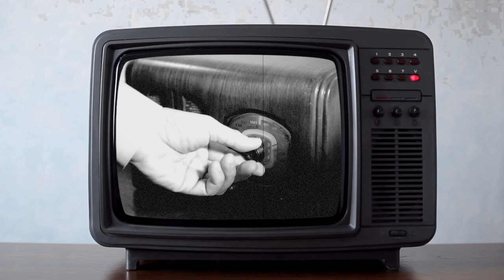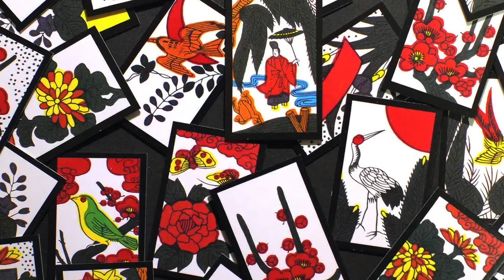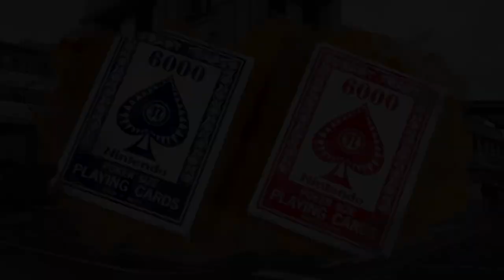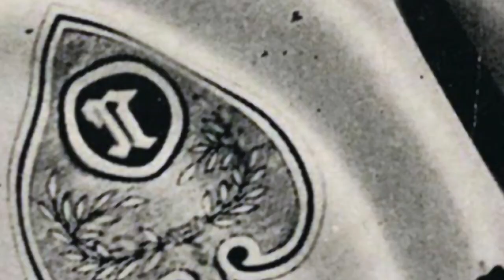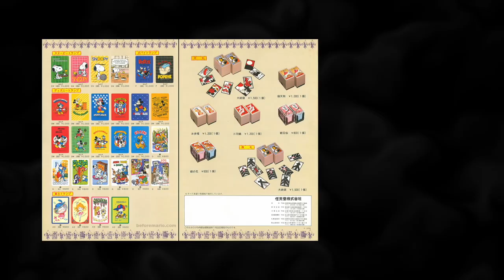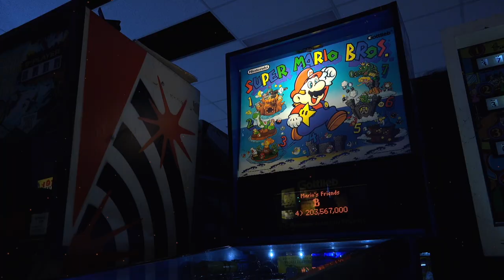The 130 Year History of Nintendo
The beloved video game Company, Nintendo, has established themselves in the house holds of many, by producing some of the most popular games in history. but what many may not know is that the Company's history dates back over 130 years. From Hanafuda cards to the Switch console, today we take take a look at the history of Nintendo.